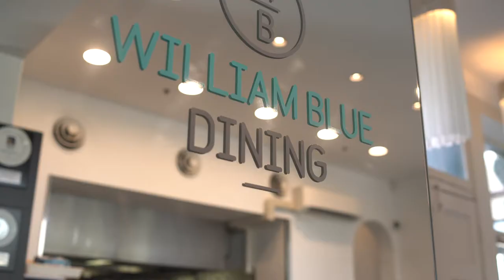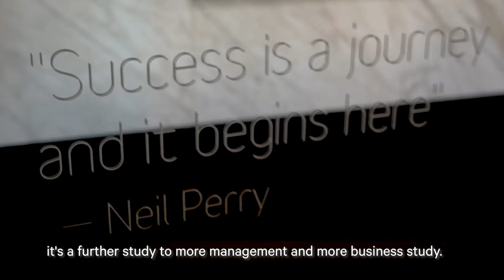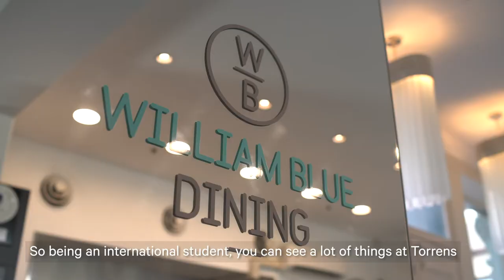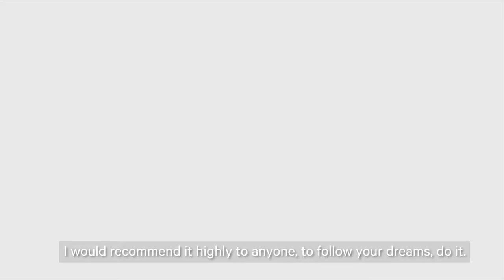Work Integrated Learning in Hospitality | Vivid Sydney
Culinary management students talk about why they chose to study at Torrens University, and discuss one of the many exciting work-integrated learning opportunities available to them.